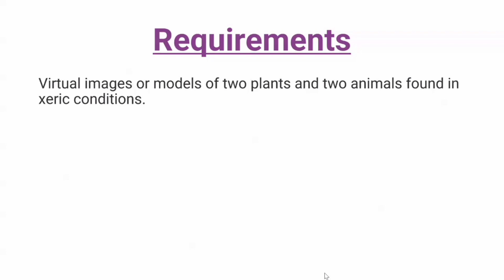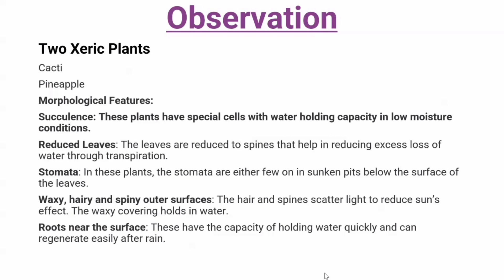Biology Spotting Experiment ll Study of plants and animals found in xeric conditions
PRACTICALS BIOLOGY 12TH!

In this video, we'll walk you through:Morphological adaptation of two plants and two animals found in xeric conditions

Our channel is about Educating everyone to my limit. We cover lots of cool stuff such as practical, important questions and applications.